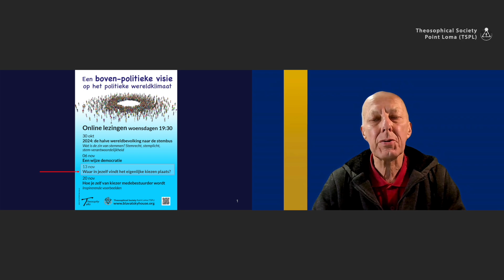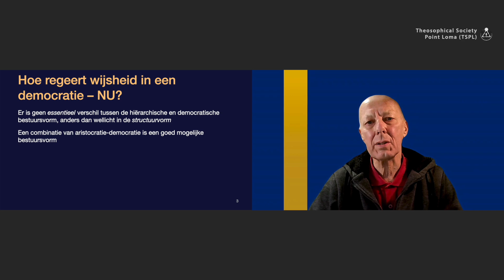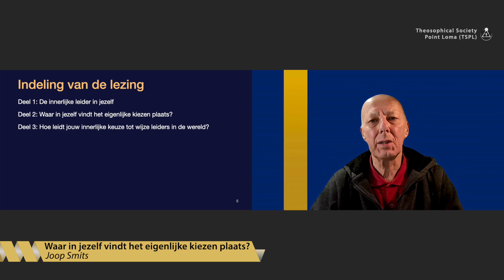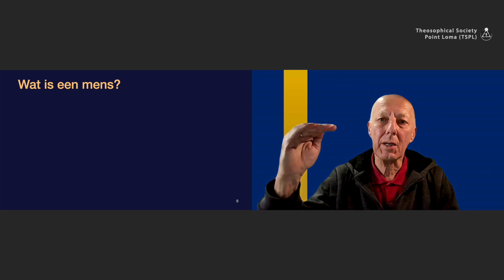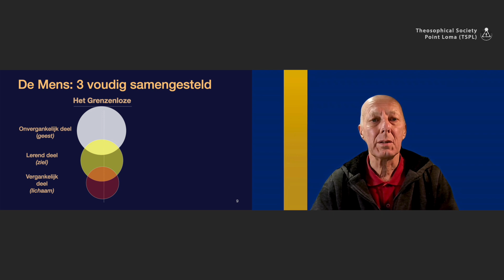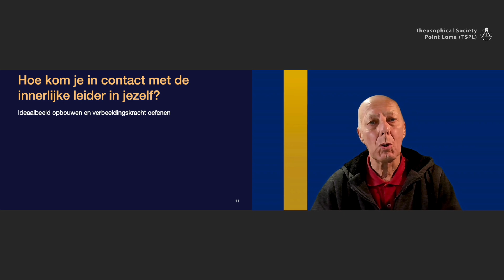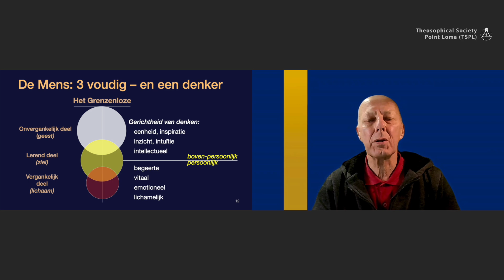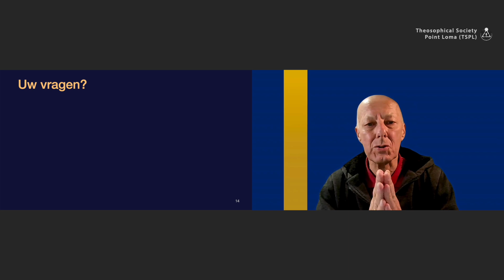Waar in jezelf vindt het eigenlijke kiezen plaats? (1/3): De innerlijke leider in jezelf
Lezingtitel: Waar in jezelf vindt het eigenlijke kiezen plaats? (1/3): De innerlijke leider in jezelf
Chapter list:
00:00:00    Begin
00:02:25    Hoe regeert wijsheid in een democratie - NU?
00:03:11    Waar in jezelf vindt het eigenlijke kiezen plaats?
00:04:38    Waar is de innerlijke leider in jezelf?
00:06:52    Wat is een mens?
00:07:23    De Mens: Drie-voudig samengesteld
00:11:37    Hoe kom je in contact met je innerlijke leider in jezelf?
00:13:27    De Mens: Drie-voudig en een denker
00:16:03    Voorbeeld: De Eester Buurtcoöperatie
00:18:13    Vragen
End list
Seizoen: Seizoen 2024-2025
Lezingserie: Een boven-politieke visie op het politieke wereldklimaat
Presentator: Joop Smits
Lezingdatum: 13 november 2024
Speeltijd: 29'24